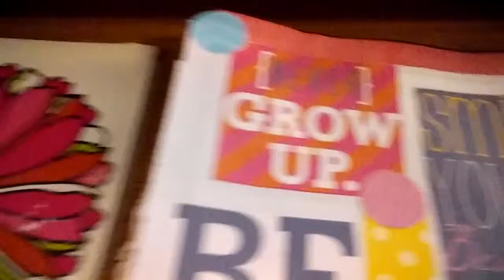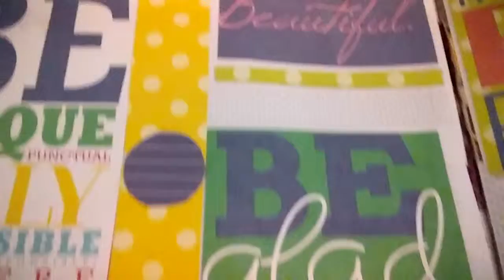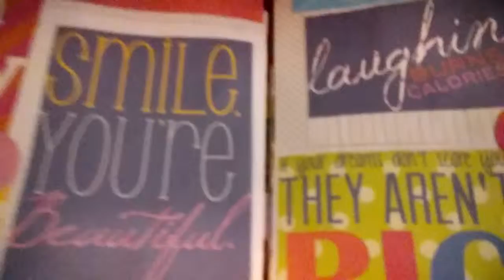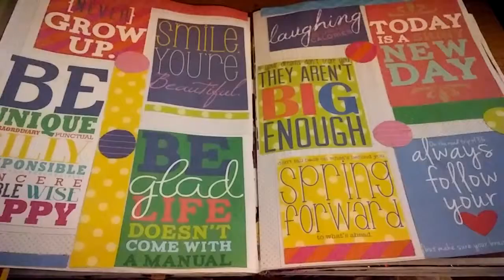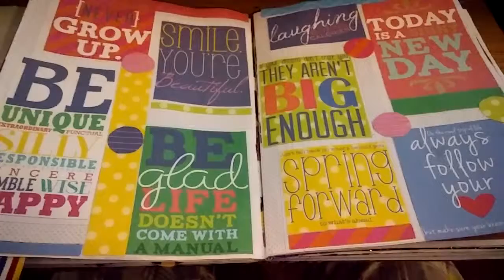DAY 20 - PAGE 20 OF MY "HAPPY JOURNAL" - TODAY'S THEME: AFFIRMATIONS!